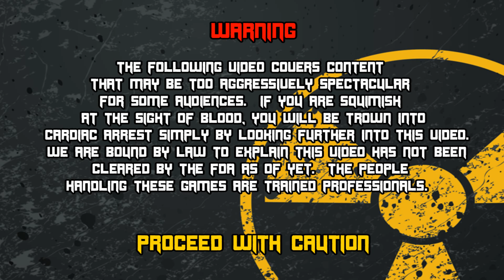Gears of War: Chapter 1 - I'm SUCH a team player! - 1080p HD 60fps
Together, Sergeant Power and I must take on the vile and dangerous Locust that are taking over our world with nothing more than our grit, bullets, and-wait, there's a chainsaw on you gun?!  Oh, we got this in the BAG!